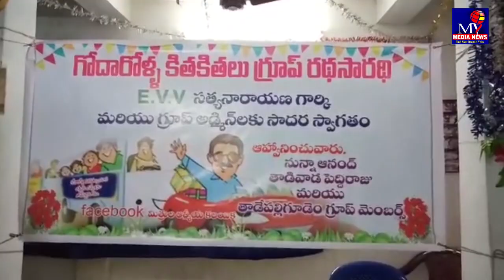రాజముండ్రి లో గోదావరి కితకితలు ఫేసుబుక్ సభ్యుల కలయిక